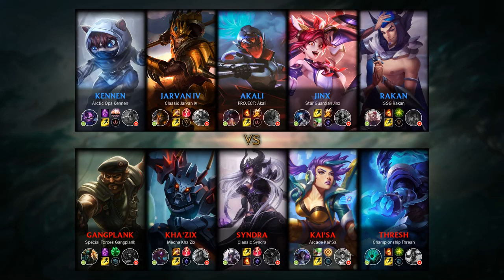Syndra Mid vs Akali - KR Master Patch 9.17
- Runes: 00:18 (Electrocute)
- Damage dealt: 28:42
- Ability & Build: 28:31
- Skin: Classic Syndra